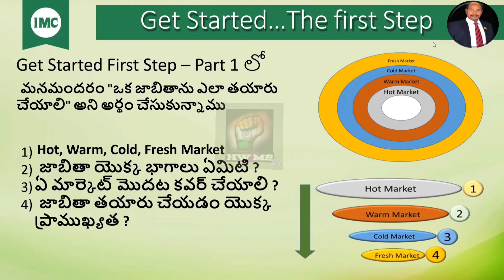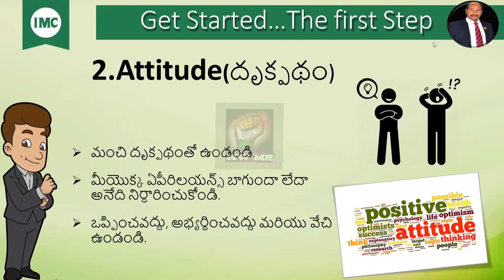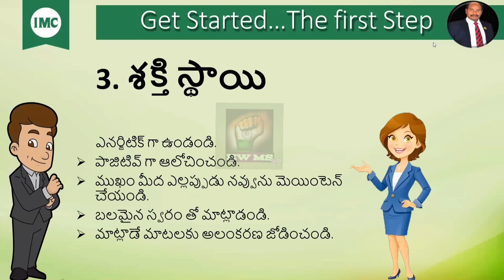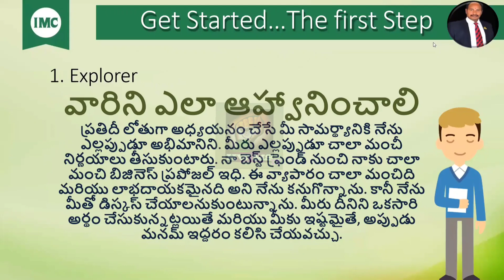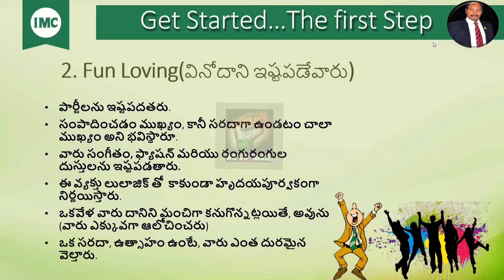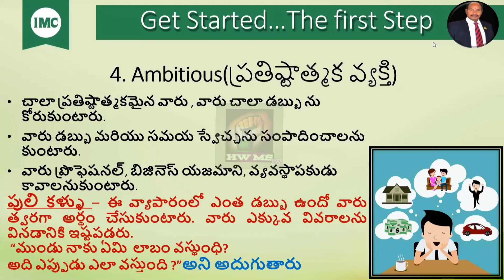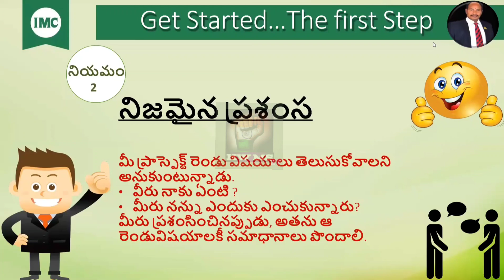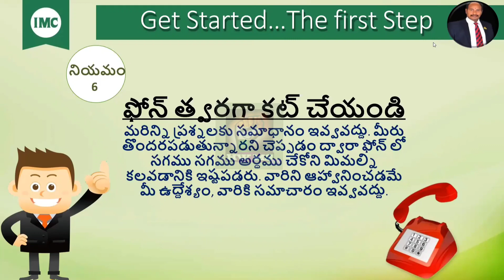IMC లో ఉన్నవారికి,మరియు నెట్వర్క్ బిజినెస్ చేస్తున్న వారికి ఈ వీడియో బాగా ఉపయోగపడుతుంది...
నెట్వర్క్ మార్కెట్లో సక్సెస్ కావాలి అంటే ఎదుటి వ్యక్తిని వారి గుణగణాలను బట్టి వారిని ఈ సిస్టం లో ఏ విధంగా తీసుకురావాలి అనే దానిపై ఈ పూర్తి వీడియో మీకు వివరణ ఇస్తుంది...